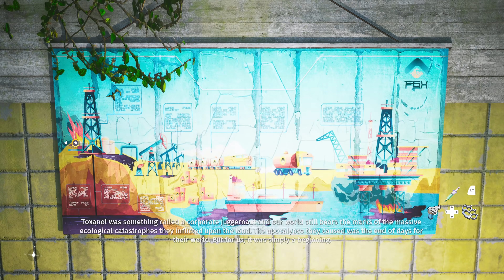Our MOOMA! // Part 4 // BIOMUTANT Gameplay Let's Play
BIOMUTANT is an open-world, post-apocalyptic Kung-Fu fable RPG, with a unique martial arts styled combat system allowing you to mix melee, shooting and mutant ability action. Biomutant Playlist 👇🏻 Other Playthroughs 👇🏻

🤔 NEW HERE? 🤔

🎥 STREAMING 🎥
I stream live on YouTube! The upcoming streams can always be found The schedule is usually Tues, Thurs, Sat, Sun!

Key Features:
A NEW TAKE ON 3rd PERSON COMBAT
The martial arts style combat system allows you maximum freedom of movement and agility while mixing shooting, melee and powers from your mutations. Learning new Wung-Fu combat forms through progression and learning from masters you’ll meet, will constantly add to your choices and make sure combat never gets old.

EVOLVE YOUR GAME-PLAY
You’ll be able to re-code your genetic structure to change the way you look and play. This will of course affect your attributes and in addition to this, exposure to bio-contamination in the world will lead to mutations like the Turtleform and Mucus Bubble, while exposure to radioactivity found in bunkers from the old world will affect your mind and unlock psi-mutations like telekinesis, levitation and more.

NEXT LEVEL OF CRAFTING
You are totally free when crafting weapons. Mix and match parts to create your own unique 1H or 2H slash and crush weapons. Revolvers, rifles and shotguns and add modifications like cork-screws and battery-powered chainsaw modules to bio-contaminated sludge vials adding to your combat arsenal. There are even characters you’ll meet that’ll craft cool stuff for you, like bionic wings, a jump-pack and even let you modify your Automaton - the scrap-toy sidekick!

GEAR UP FOR ADVENTURE
You are totally free when equipping your character. Not only when it comes to choosing weapons you created, but what type of gear you wear. Equip a gas-mask and an oxygen tank for exploring the Dead Zones, thermos-resistant clothes for venturing into cryonic areas or protective gear for taking on bio-contaminated creatures, the choice is up to you.

SURVIVE IN A VIBRANT OPEN WORLD
You are free to explore the world and what lies beneath its surface, by foot, mech, jet-ski, air-balloon or area unique mounts. Explore the dying wildland, the tunnels and bunker networks of the underworld, and find your way up the mountains or out in the archipelago. There are lots of discoveries to be made, mysteries to unravel, creatures to confront and weird characters to meet in this vibrant and colorful world.

AN UNUSUAL STORY WITH AN UNUSUAL END
Your actions play a major part in the unfolding of a story where End is coming to the New World. A plague is ruining the land and the Tree-of-Life is bleeding death from its roots. The Tribes stand divided, in need of someone strong enough to unite them or bring them all down...
You are guided through the world by a Storyteller that narrates every step of your journey, but it’s your actions and choices that’ll decide how your story of survival ends.